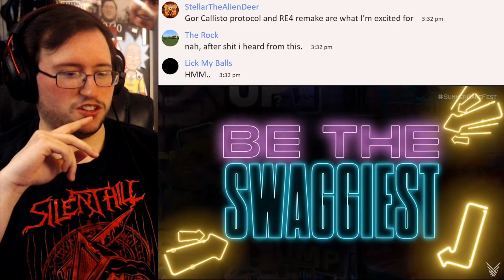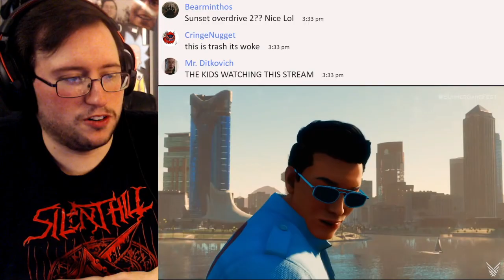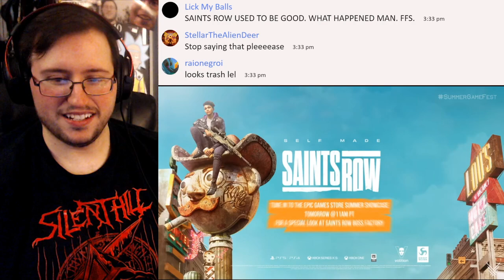Gor's "SAINTS ROW" Boss Factory Trailer REACTION (Initiation Station 2!)